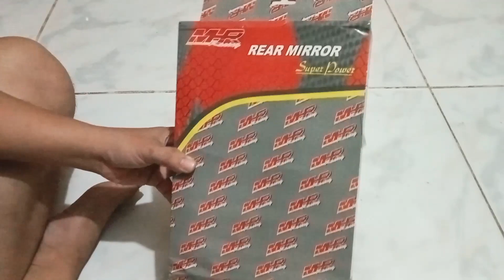Ducati Style Side Mirror Full review | MHR Racing Side Mirror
Ducati Style Side Mirror | MHR Racing Side Mirror

Mga Kahabibi At Kahabibti
This is JConMotoVlog.

Una Po Sa Lahat Gusto Kung Mag Pasalamat Sa Panginoon ⛪
GodFirst

Samahan ninyo po ako at suportahan sa aking pag lalakbay at pag bisita sa ibat ibang simbahan dito sa pinas.

Kung Kayo po ay bago palang saking Channel.

Wag Po natin kalimutan iClick Ang 🛎️ Bell icon para maupdate po kayo pag may mga bago tayong video 📸

Maraming Maraming Salamat Po Sa Patuloy na Pagsuporta Sa Aking Munting Channel at Balang Araw Makakatulong din ako sa mga lubos na nangangailangan.

To Those Who Are Interested 😍😁👌

Sa Mga Gustong Ma ShoutOut Comment Lang Po Kayo Sa Video.

Everything in this video is not to ruin, it is to provide information and knowledge. This video belongs to JConMotoVlog and it is not allowed to be used without permission.

JConMotoVlog signing off